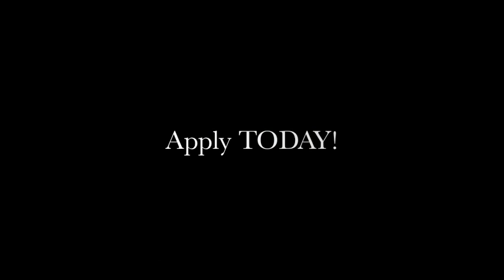AmeriCorps*VISTAs Make Their Mark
These Habitat for Humanity of Minnesota VISTAs are changing the world.  Join them in ending poverty housing!  Apply to be an AmeriCorps*VISTA member TODAY!